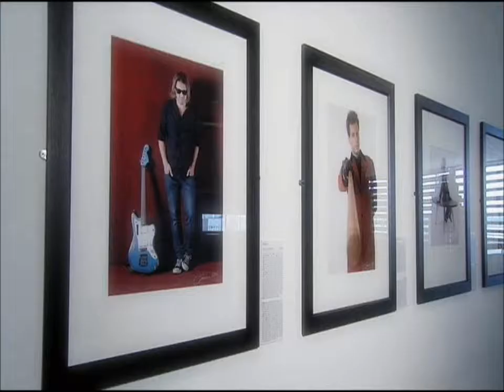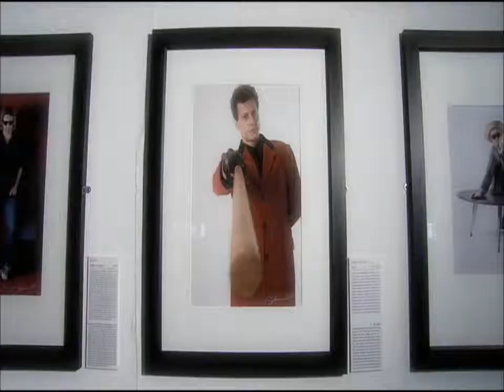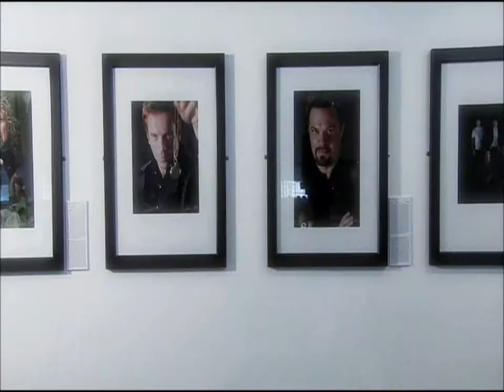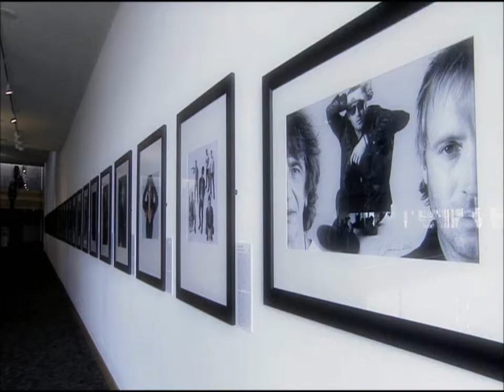Cambridge Jones interview in Welsh.wmv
Live TV coverage of the opening of Cambridge Jones' exhibition Talking Pictures at The Millennium Centre including interview with him in Welsh. Also interviewed Catrin Brace (WAG)  & Bet Davies (WMC)